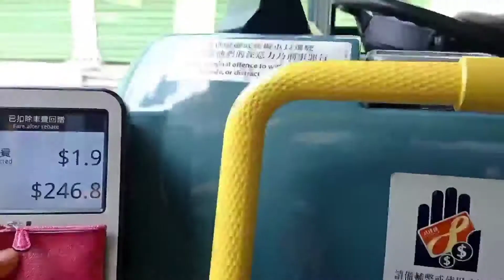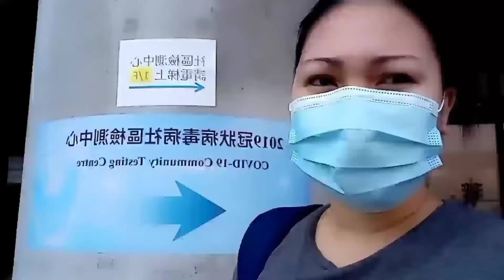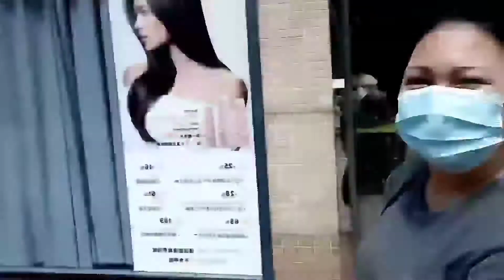MY FIRST MANDATORY SWAB TEST | NOFES ADVENTURE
Mag-join na sa sa aking channel para makaaccess sa ating mga exclusive perks at benefits.